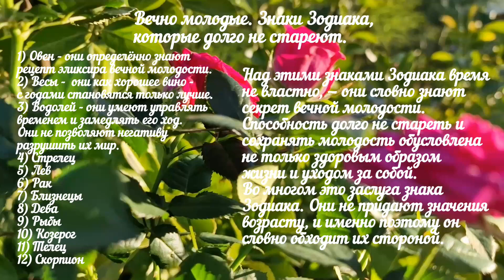Вечно молодые. Знаки Зодиака, которые долго не стареют / 9059